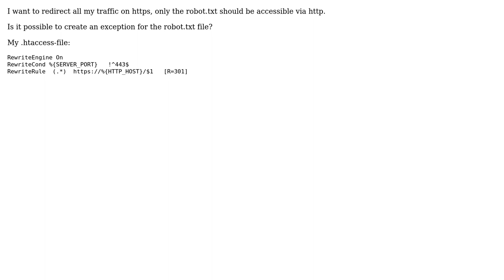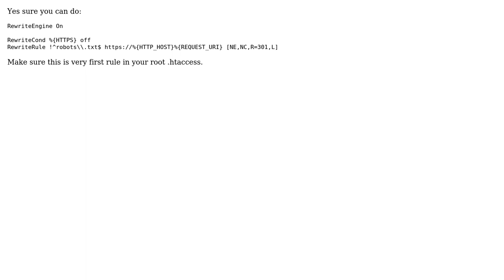Allow access only for robot.txt via http, others at https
With thanks & praise to God, and with thanks to the many people who have made this project possible! You are responsible for your own actions.